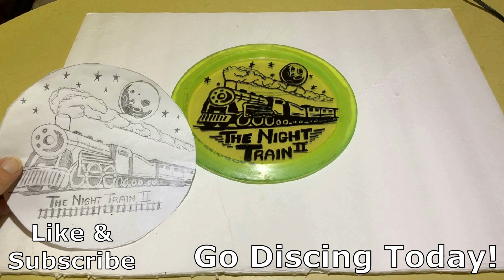Disc Golf Art (time lapse) - The Night Train II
I found some inspiration in a couple Reddit posts last week and decided I'm going to start naming and branding all my discs again.  I used to do it all the time, but as I inevitably lost them to the woods or water I never took the time to redo them.  Well it's time, and the difference is Doing It, so here is my first.  We're bringing The Night Train back!  Hope you enjoy!

Bobby